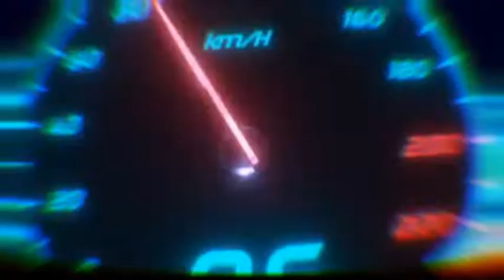🔥AshokLeyland 14Wheels Truck Mod/Bussid/Sixthgear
Credits : AKBDA